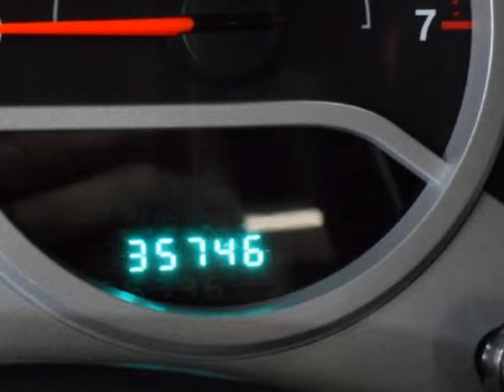2010 JEEP Wrangler 4WD 2dr Sport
We think you will love this PRE-OWNED 2010 JEEP Wrangler 4WD 2 Door Sport which has 35746 miles.